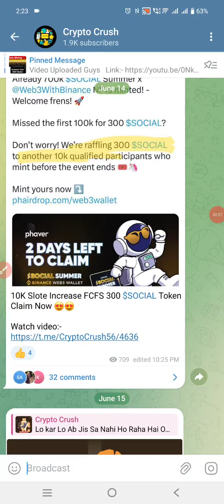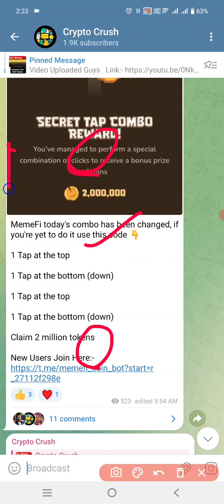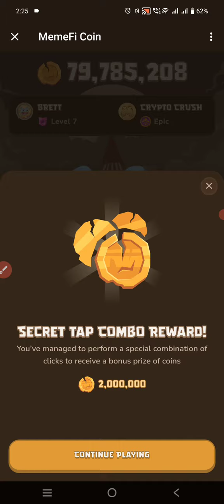Memefi Secret Combo Today | Claim Daily 2 Million Memefi Coins Instant | Memefi Airdrop Daily Combo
𝗬𝗼𝘂𝗿 𝗤𝘂𝗲𝗿𝗶𝗲𝘀 -
memefi coin
memefi airdrop
memefi listing
Memefi Airdrop Daily Combo
Claim Daily 2 Million Memefi Coins Instant
Memefi Secret Combo Today
memfi secrect tap combo code today
memefi secret tap combo reward today
memefi listing update
memefi withdraw
memefi daily secret code
memefi withdraw update
memefi secret reward combo
telegram minig bots
memefi secret code
memefi listing price
memefi token price
cryptocrush
Binance offer
binance
Binance Airdrop
Airdrop
Airdrop Crypto
new Airdrop
Crypto airdrop
Crypto news
Crypto faucet
Crypto airdrop today
Cryptocurrency